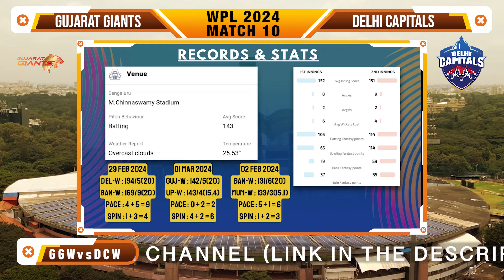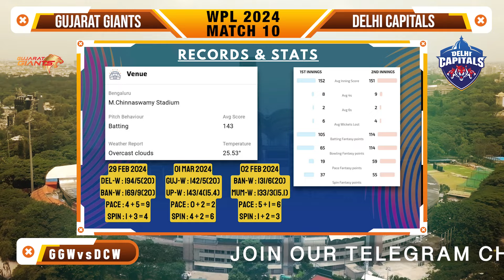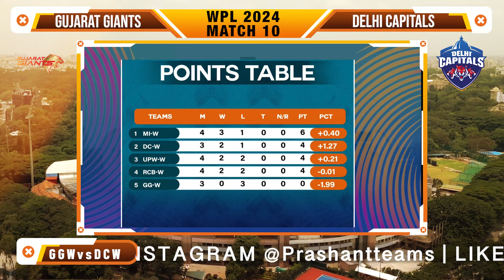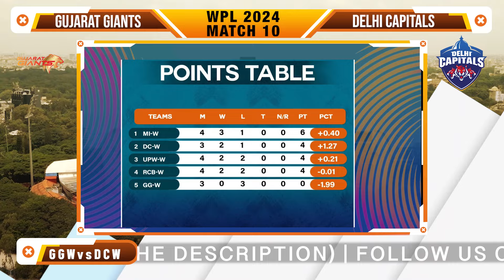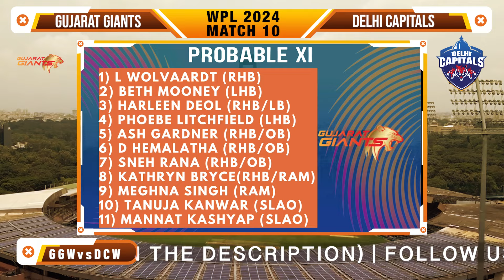GUJ-W vs DEL-W Dream11 Analysis | GUJ-W vs DEL-W DREAM11 Final Team | WPL 2024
✅ This Video Includes :

GUJ-W vs DEL-W pitch report
GUJ-W vs DEL-W match stats
GUJ-W vs DEL-W dream11 team today
GUJ-W vs DEL-W today match prediction
GUJ-W vs DEL-W WPL T20 2024
GUJ-W vs DEL-W T20 2024 highlights
GUJ-W vs DEL-W highlights
GUJ-W vs DEL-W dream11 analysis
GUJ-W vs DEL-W best dream11 team
GUJ-W vs DEL-W dream11 team prediction
GUJ-W vs DEL-W 2024 Playing11
GUJ-W vs DEL-W playing 11
GUJ-W vs DEL-W WPL T20 Match Preview & Analysis
GUJ-W vs DEL-W head to head
GUJ-W vs DEL-W live score
GUJ-W vs DEL-W WPL T20 live match
GUJ-W vs DEL-W WPL T20 2024 today
GUJ-W vs DEL-W WPL T20 Dream11 Team
GUJ-W vs DEL-W WPL T20 Match Prediction
GUJ-W vs DEL-W dream11 best team
GUJ-W vs DEL-W dream11 prediction
GUJ-W vs DEL-W match prediction
GUJ-W vs DEL-W T20 Live
Gujarat Giants Women vs Delhi Capitals Women WPL T20
Gujarat Giants Women vs Delhi Capitals Women WPL T20 2024
Gujarat Giants Women vs Royal Challengers Bangalore Women WPL T20 Dream11 Prediction
Gujarat Giants Women vs Delhi Capitals Women
Gujarat Giants Women vs Delhi Capitals Women T20 Match
Gujarat Giants Women vs Delhi Capitals Women Live Stream
Gujarat Giants Women vs Delhi Capitals Women Live Streaming
Gujarat Giants Women vs Delhi Capitals Women Head To Head
Gujarat Giants Women vs Delhi Capitals Women Match Prediction
Gujarat Giants Women vs Delhi Capitals Women Dream11 Prediction

1. This analysis is based on my
2. Understanding, knowledge and instinct.While selecting your team, consider the points mentioned and make your own decision.
3. Dream11 takes great care to comply with all central and state legislation in India to ensure that users are full protected. Every contest on platform is carefully designed to comply with applicable statutes and regulations in India.

Dream11 constitutes a 'game of mere skill', which makes
the Dream11 game exempt from the provisions of the Public Gambling Act, 1867 (PGA).